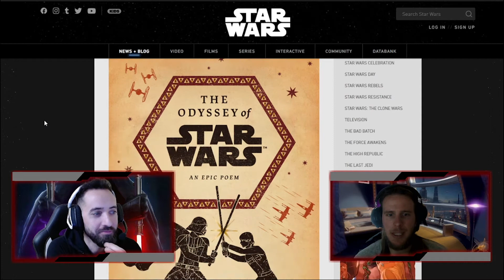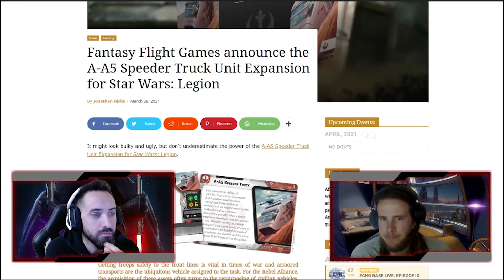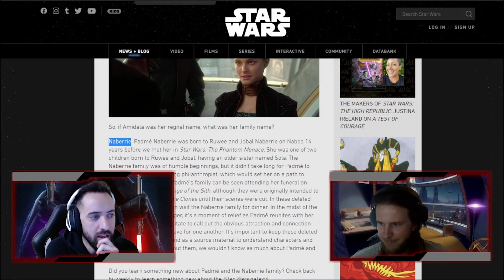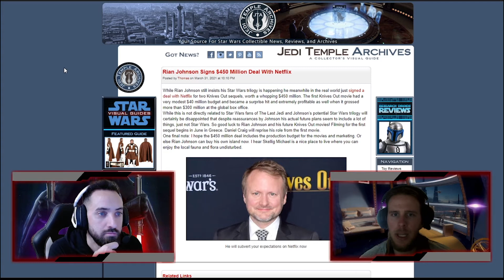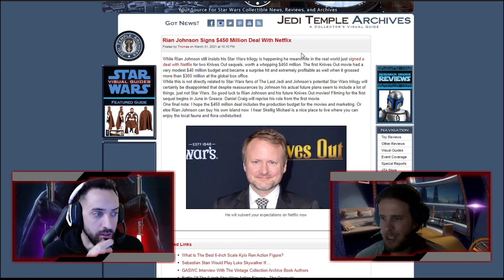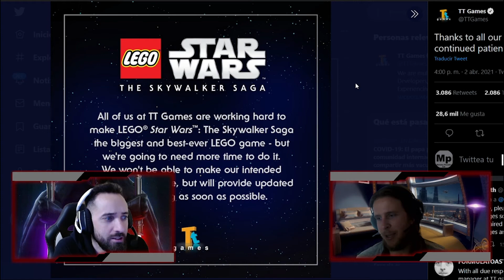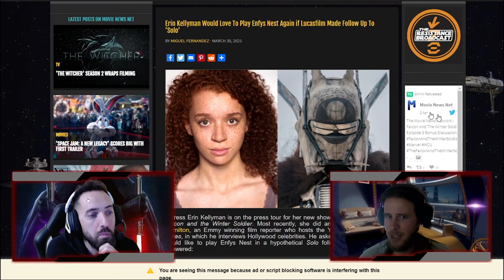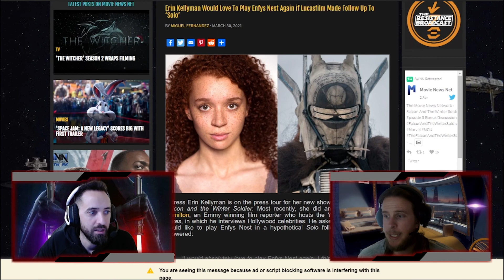Rumores y Noticias de La Galaxia 5 de Abril | El Rúmorakk | STAR WARS | La Fragua Estelar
¡Bienvenidos una semana más a La Fragua Estelar: Noticias y Rumores!
Esta semana viene un tanto descafeinada, recordemos que dentro de un mes tendremos el 4 de Mayo y, sospechamos, no tendremos mucha actividad hasta entonces. Pero nosotros no nos estamos quietos, os traemos mucho Star Wars, tendremos aclaraciones al respecto de la serie de Obi Wan, algo muy esperanzador para nosotros sobre Enfys Nest, una nota muy curiosa sobre Padme Amidala, incluso hablaremos del mismísimo Rian Johnson.
Todo esto y más lo veremos a continuación...

Si el vídeo os ha gustado, no dudéis en darle al 👍 y comentar.